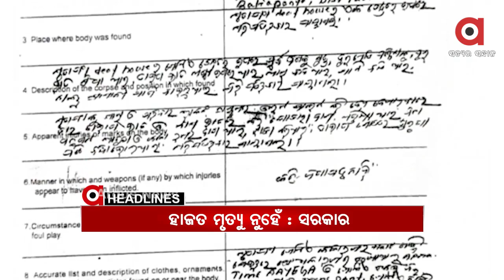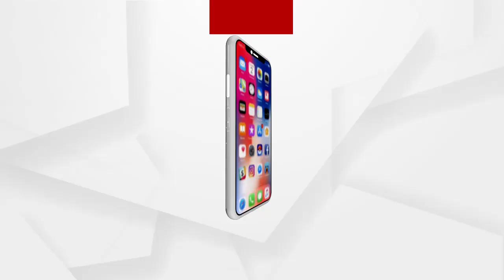Headlines 3pm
ସ୍କୁଲ ଫି ଛାଡ ପ୍ରସଙ୍ଗରେ ସ୍କୁଲ ଓ ଗଣଶିକ୍ଷା ମନ୍ତ୍ରୀଙ୍କ ପ୍ରତିକ୍ରିୟା..
ଆଜିଠୁ  ଖୋଲିଲା ଉଚ୍ଚଶିକ୍ଷା ବିଭାଗ ଅଧୀନ ବିଶ୍ୱବିଦ୍ୟାଳୟ ଓ ଡିଗ୍ରି କଲେଜ...
ଇତିହାସ ରଚିଲେ ଭାରତୀୟ ମହିଳା ପାଇଲଟ….
ଏମିତି ବି ଆସେ ମୃତ୍ୟୁ.
ଖୁବଶୀଘ୍ର ସାରା ଦେଶରେ ହେବ ଟୀକାକରଣ...
କନ୍ଧମାଳ ଦାରିଙ୍ଗବାଡ଼ି ଛକରେ ଜଳିଗଲା ବସ...